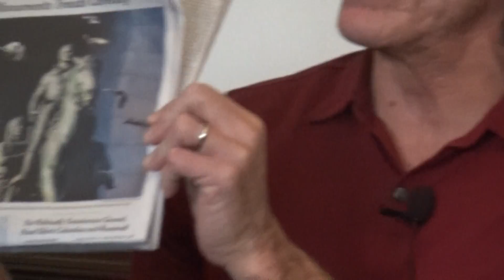Panel: Decolonizing NYC w/American Indian Community House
Leader Anne Klaeysen interviews members of the American Indian Community House who have been leaders in social justice actions and Native activism movements,